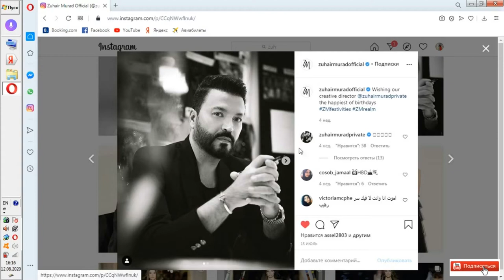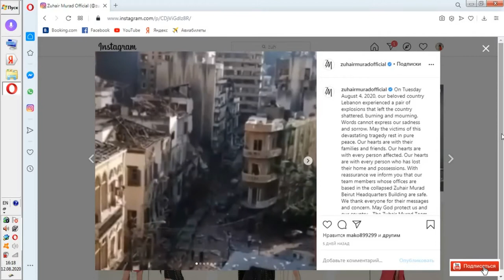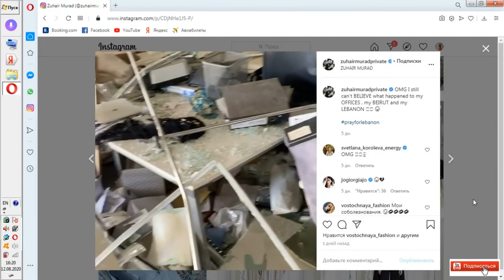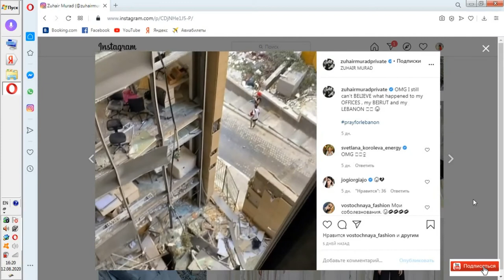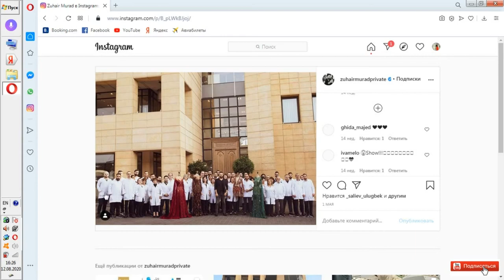Страшный взрыв в Бейруте / РАЗРУШЕНО ВСЁ также дом моды ЛИВАНСКОГО ДИЗАЙНЕРА ОДЕЖДЫ ЗУХАИРА МУРАДА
В этом видео показываю и рассказываю про страшный взрыв в Бейруте, который был 4 августа 2020 года. Пострадали очень много людей, разрушено много чего возле этого порта, дом моды Зухаира Мурада не исключение. Зухаир Мурад это известный ливанский дизайнер одежды. У него одеваются многие селебрети Голливуда. Его платья безумно красивые и отражают в себе шик и богатство Востока.